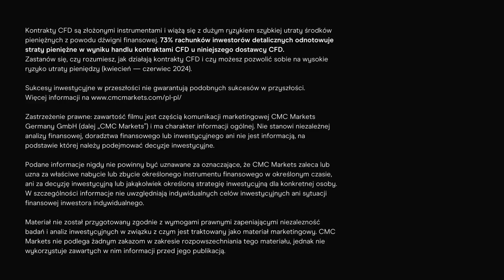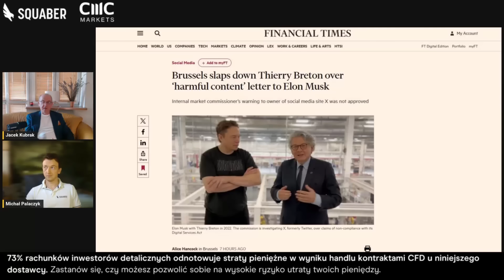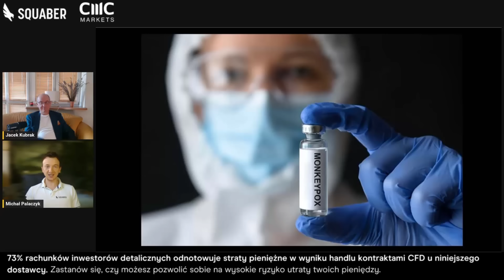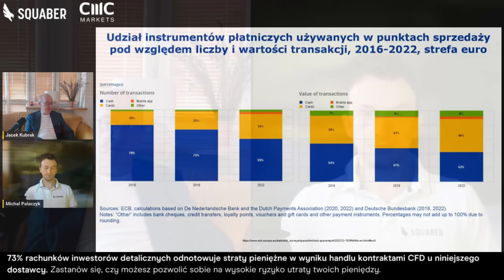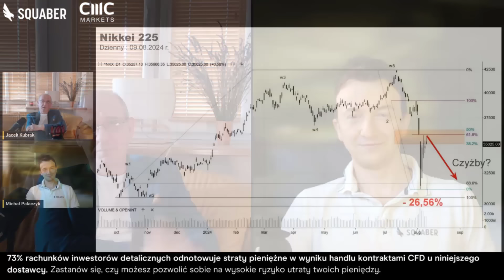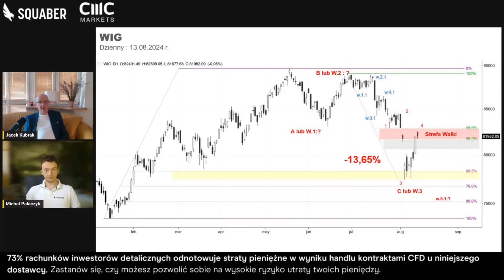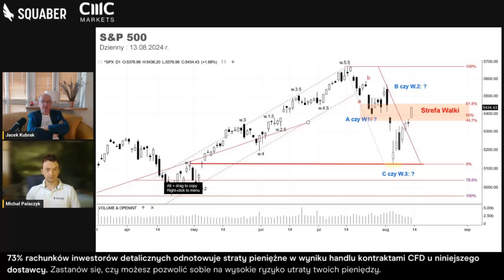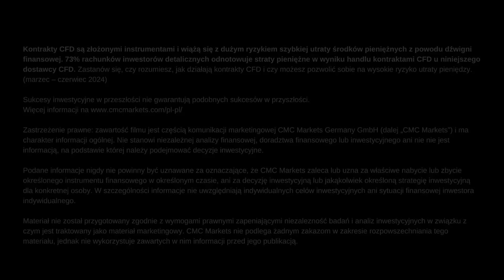Japońska giełda dalej ma problem! Cenzura czas start | "W Sedno Rynku" - 16.08.2024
Michał i Jacek analizują podczas materiału sytuację najważniejszych polskich i zagranicznych indeksów prawie dwa tygodnie po krachu na Nikkei. W materiale pojawia się także ciekawa zagadka dla wszystkich widzów odnośnie znalezienia 50 zastosowań różnych przedmiotów. W ostatnich tygodniach Elon Musk poinformował na swoich mediach iż portal X, którego jest właścicielem dostał list od Komisji Europejskiej. Czego komisarze europejscy oczekują od wielkiego portalu społecznościowego? Jak to wszystko może się skończyć? W połowie materiału pojawia się także wątek waluty CBDC będącej elektronicznym zamiennikiem obecnie funkcjonujących walut. Jakie są plusy i minusy elektronicznej waluty? Jakie są ewentualne zagrożenia? Czy osoby będące uczciwe w stosunku do państwa mają się czego obawiać?

00:00 - Wymyśl 50 zastosowań różnych przedmiotów
06:00 - Unia Europejska kontra portal X
18:00 - CBDC - Jakie są korzyści, jakie zagrożenia?
38:00 - Nikkei 225 Czy sprawdzi dołki krachu?
48:00 - WIG20 oraz WIG Jak wygląda polska Giełda?
50:00 - sWIG80 czy jesteśmy w opałach?